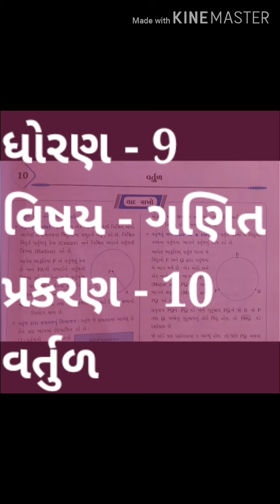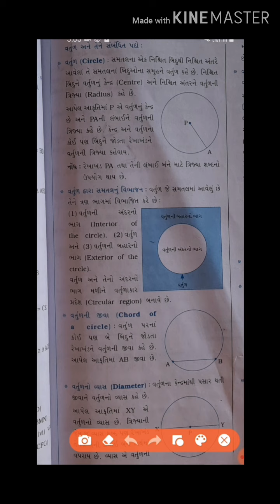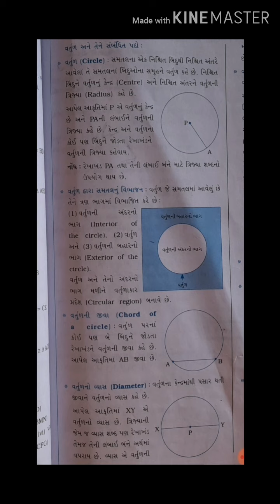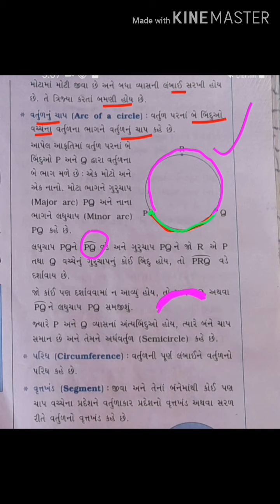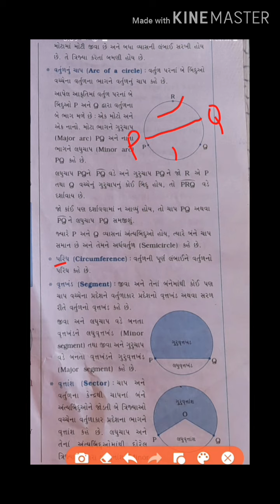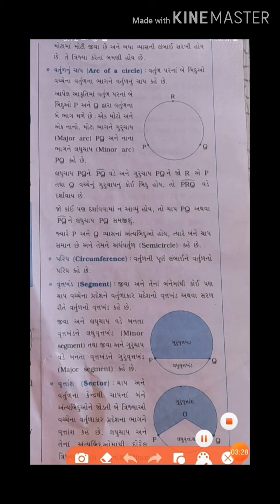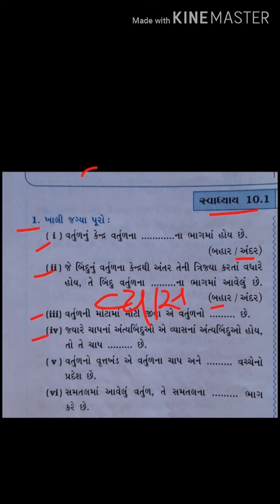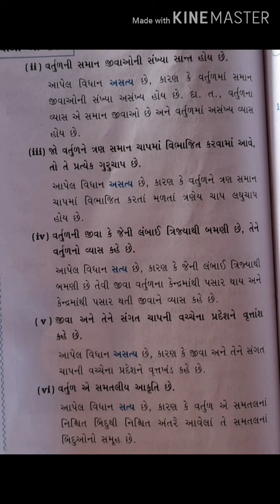STANDARD 9 MATHS CHAPTER 10 (PART 1)